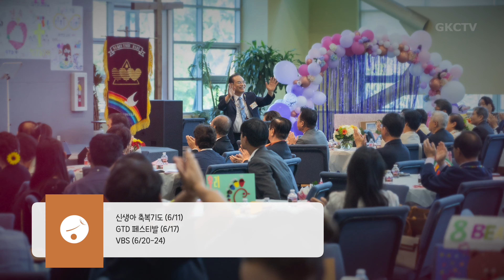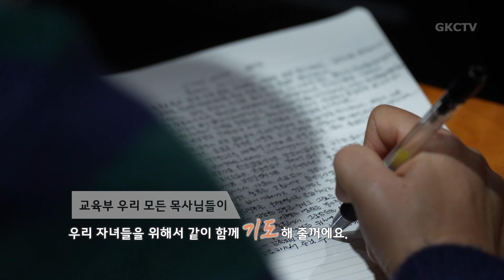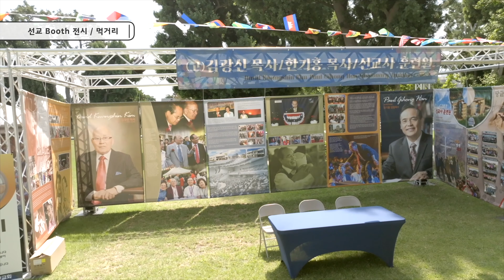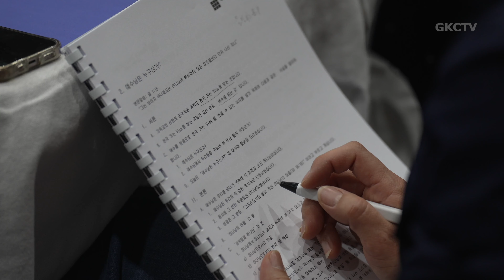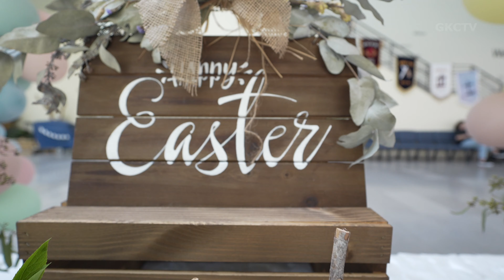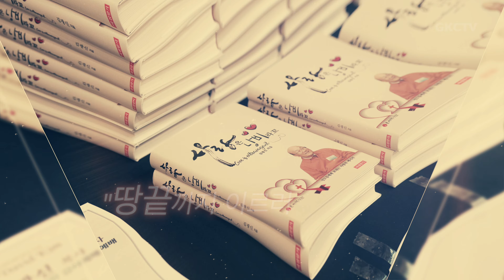[은혜한인교회 송구영신예배] 2023 은혜한인교회 하이라이트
GRACEMI.com | GKCTV.com
은혜한인교회 Grace Ministries International

▶︎ Artlist LICENSE
   License Number - tr1gR5
   5 Feb 2023 - 4 Feb 2024